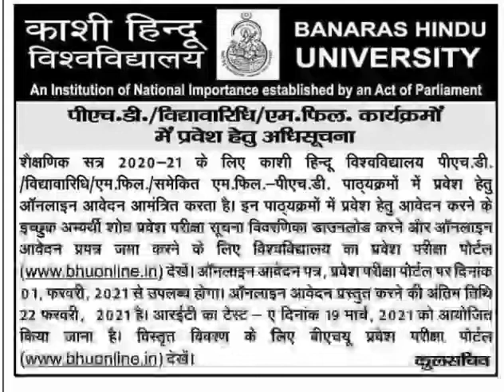BHU (Banaras Hindu University) PhD/ MPhil Admission Alert/Start